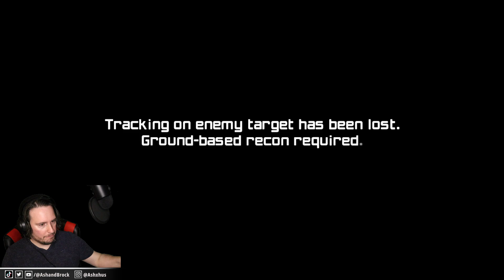Metroid Prime Remastered Part 2 | Trying to escape and dealing with wasps!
Welcome to my playthrough of Metroid Prime Remastered!

This is a game that I have never beaten...actually I have never beaten any Metroid game before even though I have played a lot of them. I first played this Prime on the Wii but the motion controls were a turn off and I never got really far.

So I'm excited to play this remastered and finally beat a Metroid game! I will be uploading these every other day at 3pm Central!

All are from my Twitch.tv/AshandBrock stream, make sure to check it out! Thank you!